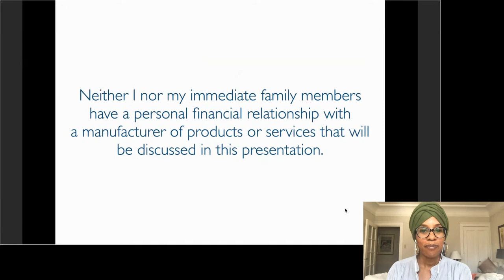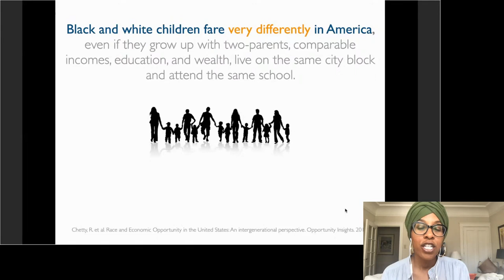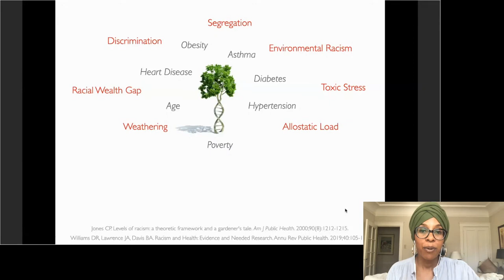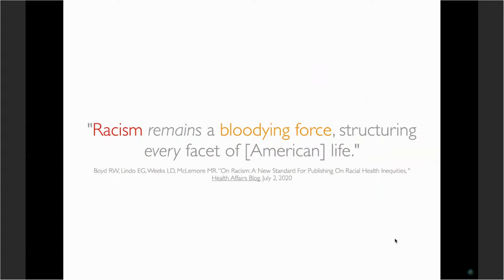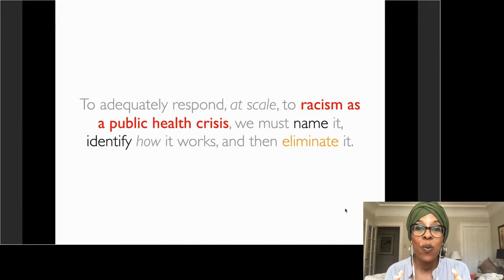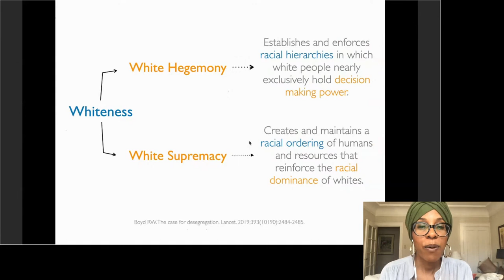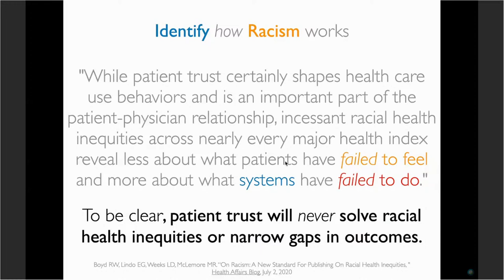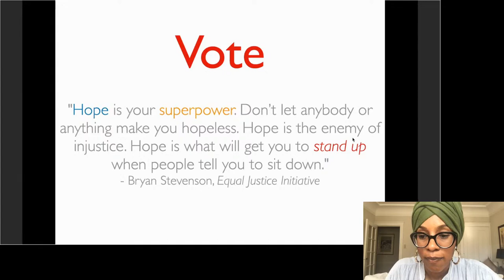InCHIP Lecture: On Racism: Raising the Bar to Publish on Racial Health Inequities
Rhea Boyd MD, MPH is a pediatrician, public health advocate, and scholar who writes and teaches on the relationship between structural racism, inequity and health. She has a particular focus on the child and public health impacts of harmful policing practices and policies. She serves as the Chief Medical Officer of San Diego 211, working with navigators to address social needs of San Diegans impacted by chronic illness and poverty. And she is the Director of Equity and Justice for The California Children’s Trust, an initiative to advance mental health access to children and youth across California.
Dr. Boyd graduated cum laude with a B.A. in Africana Studies and Health from the University of Notre Dame. She earned a M.D. at Vanderbilt University School of Medicine and completed her pediatric residency at University of California, San Francisco. In 2017, Dr. Boyd graduated from the Commonwealth Fund Mongan Minority Health Policy Fellowship at Harvard University’s School of Public Health, earning an M.P.H.